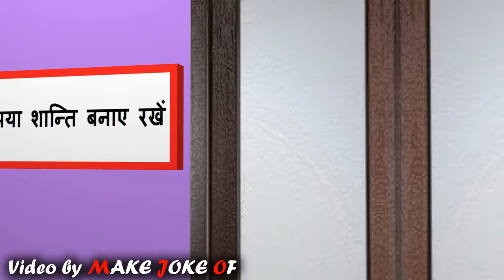MAKE JOKE OF ||MJO|| - A DOCTOR`S CLINIC || PART - 1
So friends ….
Presenting MAKE JOKE OF`s another video
Here in this video a very frustrated doctor is surrounded by some funny people and what happened next is in the video…

I am so sorry for this late upload, This video took time because of my exams held in last august. Now I am free and will surely upload once in a week.

Thank you so much guys for your support and love…Keep supporting keep loving. I will never disappoint you guys.

If you want to connect with MJO on other social networks …..